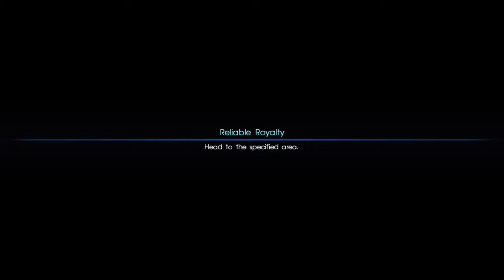[ Part 27 ] This Is Creepy - Final Fantasy XV